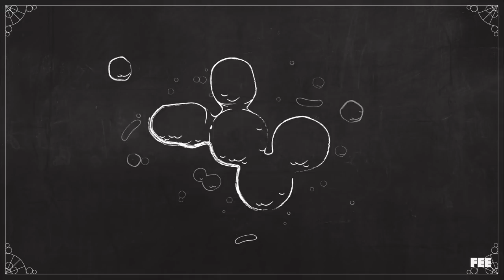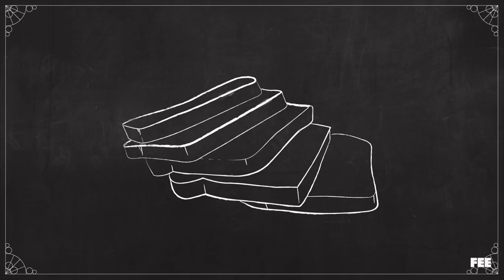Mind Your Business #1: Breaking the Mold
Join host Andrew Heaton as we profile the stories of interesting entrepreneurs from around the country for FEE's newest series, Mind Your Business.

In this episode, we'll meet Jeremy Umansky. He's a chef with a true passion for unusual food and his unique brand of cuisine is making a big splash in the culinary world.

Produced & Directed by Michael Angelo Zervos
Hosted by Andrew Heaton
Original Music by Ben B. Goss
Executive Produced by Sean W. Malone